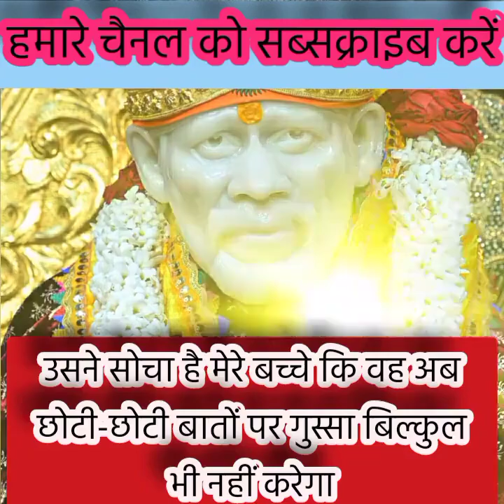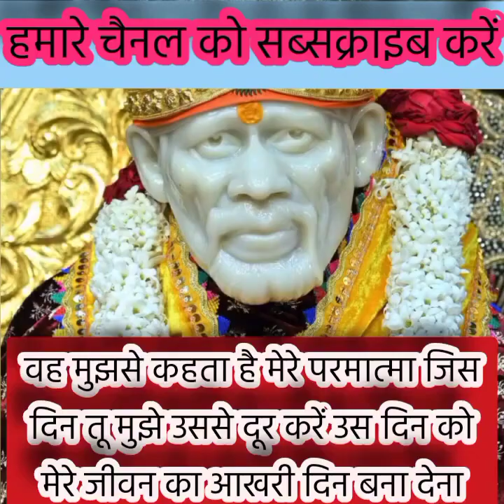सुनो मेरे बच्चों को तुम्हारा प्रेमी इस जगह खड़ा हुआ हैsai